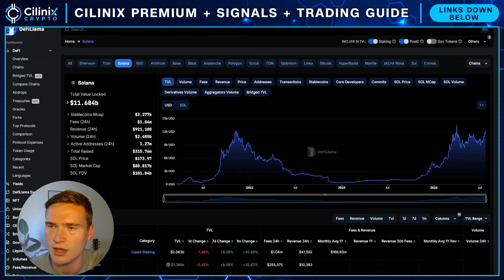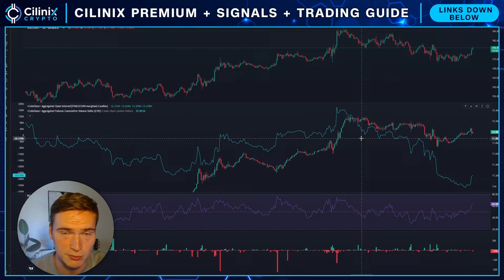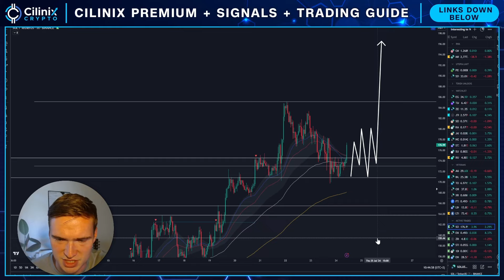SOLANA JUST BROKE OUT!🔥 | SOLANA (SOL) PRICE PREDICTION & NEWS 2024!